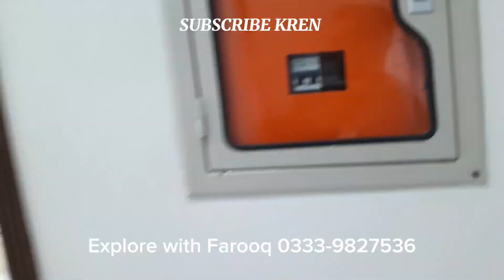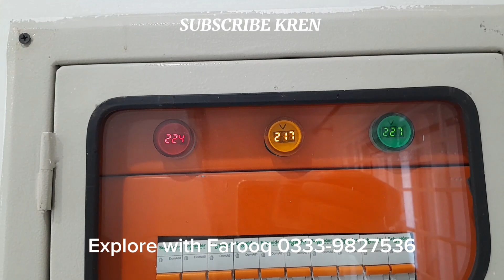Villas for sale | Faisal Town Islamabad | Explore with Farooq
Exclusive offer, 8 marla and 9 marla ready to move Villas available for sale in just 165 lakh remaining payment within one year, rental value 1.2 Lakh per month. DOUBLE UNIT. servant room. SEPARATE ENTRIES. for Details 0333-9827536.

modern villa
modern,modern villas
modern mansion
modern house
modern home
modern homes
villa
moderne villa
modern architecture
villas
modern villa for sale
modern villas architecture
best modern design villa
luxury villa
modern design
villa design
villa in marbella
modern design house
bali villa
moderne luxusvilla
biggest villa
villa cullinan
top villas
luxury villas
most expensive villa
for sale villas